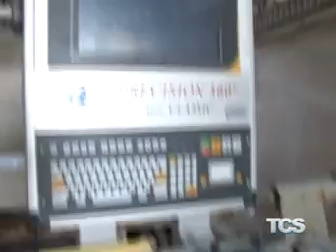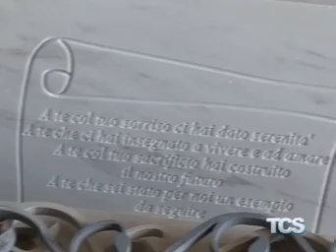Artigiano di San Cataldo Tasse, lavoriamo per lo stato fino ad agosto poi non resta nulla